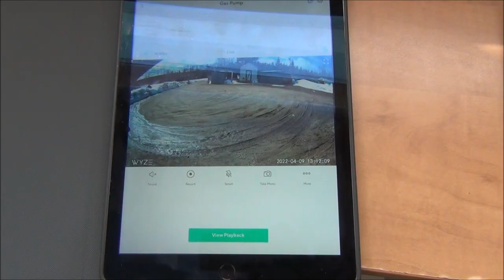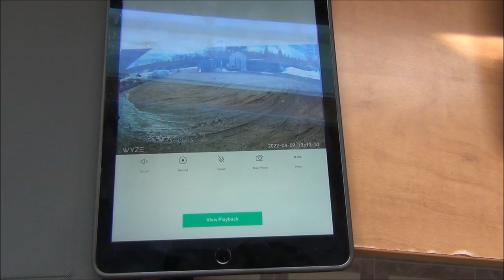Канадские отшельники. Часть 595. Як Илоня мэне старлинка прислал.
Обзор нашей слегка модифицированной домашней сети.
Шайтан тарелка смотрит в небо и ищет там белку и стрелку.
Ну и всякое разное.